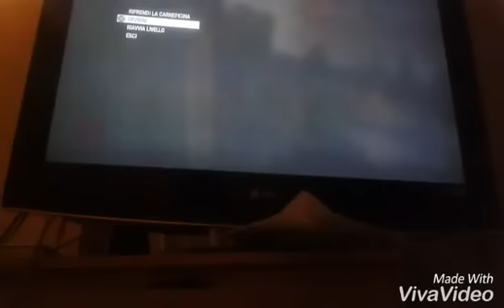Jugg side solo 22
Best luck ever at round 21?. Next quick